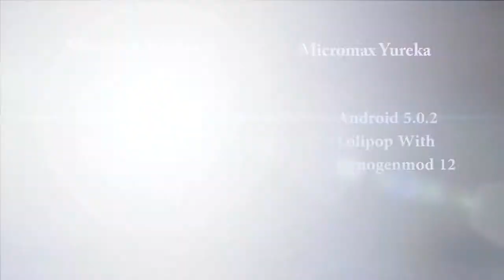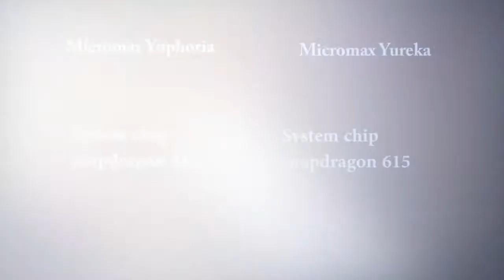Micromax Yuphoria vs Yureka - full comparison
here in this video we are going to show you full comparison in between yuphoria and yureka